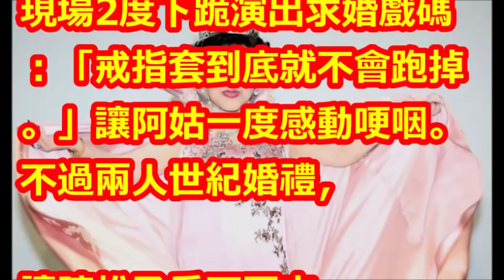李朝永懺悔出軌「被鬼附身」 阿姑：妖精再來一腳踹開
【相關視頻】

周遊世紀婚禮「賈靜雯拒當花童」原因曝光，不滿開嗆「這麼不會做人」：不想想妳怎麼起家的！﹝語音﹞